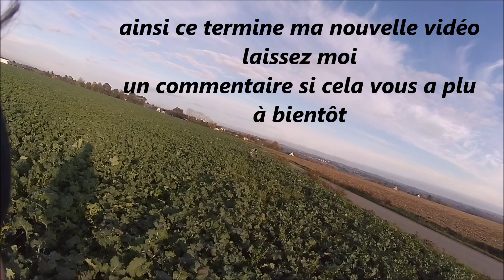Chasse aux faisans et perdrix en Bretagne